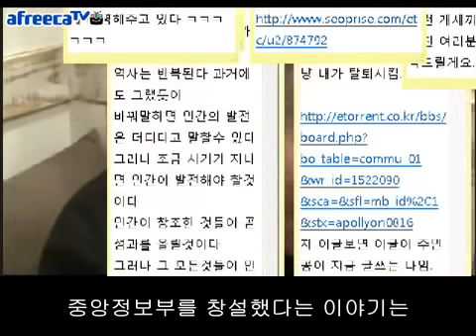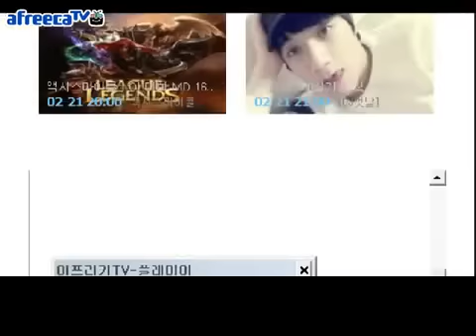조웅목사 체포 영상 Korean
Rev. W Cho asserted that KH Park, the Korean president-elect, is ineligible as a Korean President due to her inadequate history and was arrested during interviews.
조웅목사는 한국의 대통령당선인인 박근혜가 부적절한 과거 때문에 대한민국 대통령의 자격이 없다고 주장했으며, 기자회견 도중에 체포되었다.